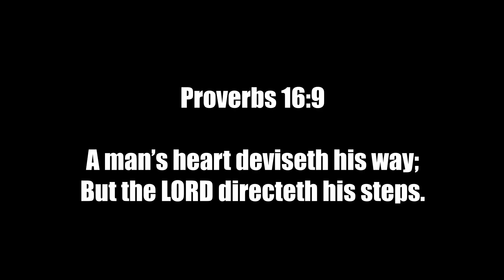New Spawn Point...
IM EXCITED FOR WATS TO COME LOVE YALL.
THRUCREW5L

Proverbs 16:9

A man’s heart deviseth his way;
But the LORD directeth his steps.